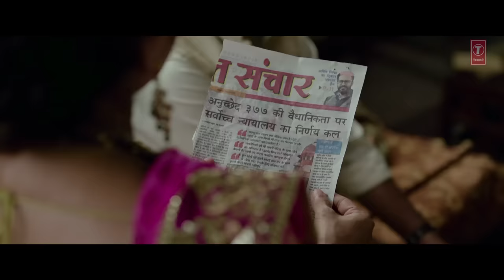Haan Banungi Mother India-Shubh Mangal Zyada Saavdhan (Movie Clip)-Ayushmann Khurrana,Jitendra Kumar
Presenting the Movie Clip from the movie ShubhMangalZyadaSaavdhan directed by Hitesh Kewalya starring Ayushmann Khurrana, Gajraj Rao, Neena Gupta, Manurishi Chaddha, Jitendra Kumar, Sunita Rajwar, Maanvi Gagroo, and produced by Bhushan Kumar, Krishan Kumar, Aanand L Rai, and Himanshu Sharma.

Every love story deserves a happy ending. But the road to achieving this happy ending is a little too rough for Kartik and Aman. While Aman’s family tries hard to battle his love for Kartik, Kartik isn’t prepared to step back until he marries Aman! Find out what this ultimate feud leads to, in Shubh Mangal Zyada Saavdhan!